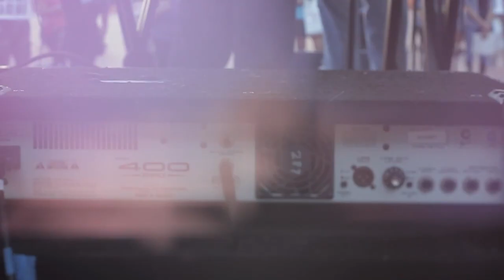[SPOT] Little Tokyo Music Festival (2012)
LOS ANGELES, CA (Jul. 7, 2012). SPOT coverage of the 2012 Little Tokyo Music Festival. Cinematography and editing by Joshua Sean Solomon. Recorded at Japanese American Cultural and Community Center Plaza in Los Angeles, CA. (P) 2012 Project 760 Productions.

Little Tokyo Music Festival Committee

Little Tokyo Business Association

Got Twitter?